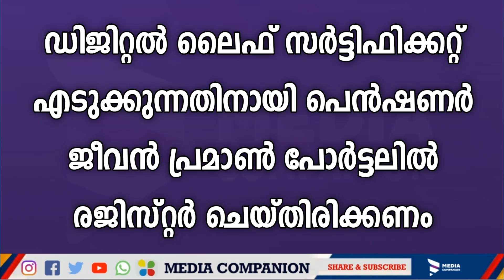പെൻഷൻ വാങ്ങുന്നതിന് ലൈഫ് സർട്ടിഫിക്കറ്റ് ഹാജരാക്കണം| ജീവൻ പ്രമാൺ|Pension life certificate Malayalam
Life certificate application Malayalam. Jeevan Praman Patra submission. Application for life certificate. Online life certificate application. Jeevan portal registration Malayalam. Pension distribution Kerala

VIDYA SAFARI CHANNEL